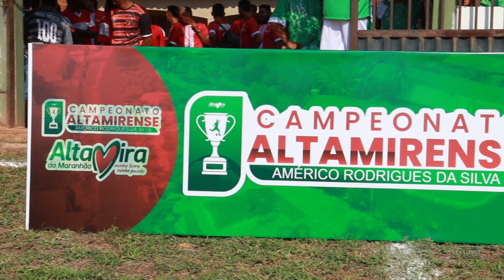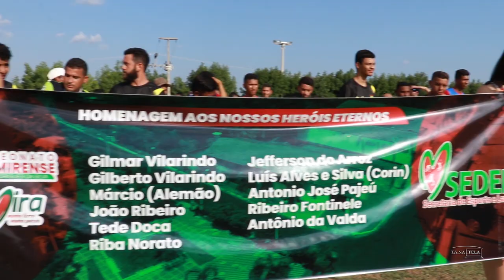Imagens da cerimônia de abertura do Campeonato Altamirense 2021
✓ Deixe um comentário com sua opinião sobre o assunto!